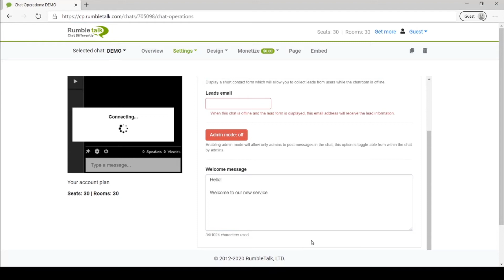How to add a welcome message in your RumbleTalk group chat?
Adding a welcome message to your chat is done from the Operations tab. With a welcome message, any user who enters your chat for the first time will receive a welcome message on the top part of the chat.